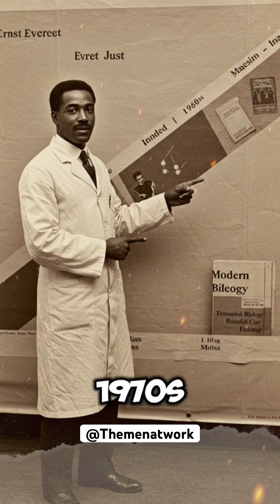The Black Scientist America Rejected,Until 50 Years Later.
Ernest Everett Just was one of the greatest scientific minds of the 20th century, yet America rejected him. While U.S. universities denied him funding, labs, and recognition because of racism, Just revolutionized cell biology from the margins.
In the 1920s, he proved the cell’s surface not the nucleus, controls fertilization and development.

His theories reshaped biology, fertility research, and cancer studies—but America refused to accept his work for 50 years. Forced to conduct research in Europe, Ernest Just became a scientific superstar abroad… and a forgotten genius at home. His ideas were finally recognized in the 1970s, long after his death, confirming what he knew all along:

he had been right, and history had been wrong.
This is the story of a Black scientist whose brilliance could not be buried.